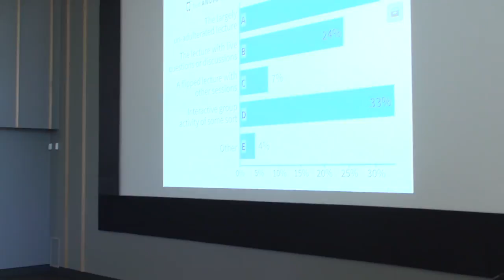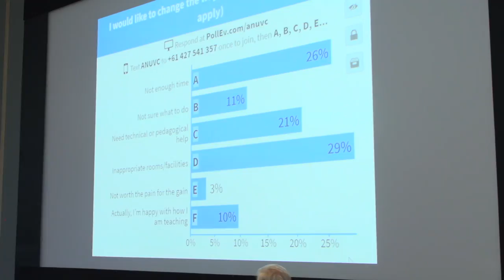Professor Schmidt shares his teaching philosophy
In this video recorded at ANU on Monday, 18 September Professor Brian P. Schmidt talks about his teaching, as part of the ANU Educational Fellowship Scheme (EFS) Philosophy of Teaching and Learning series.

Over one hour, Professor Schmidt inspired his audience with a range of topics, including his back story in teaching, why he loves to teach, the most important things he believes he can do as a teacher, and the primary question he is posing to himself as a teacher in 2017: ‘What do I offer that Wikipedia, khan Academy or a MOOC doesn’t? Why should people want to come to my class under their own volition?’ He also discussed his thoughts on the topic of whether the lecture is dead, and provided some examples of innovative things he has done in his teaching, including Astro Mysteries and Astro Jeopardy.